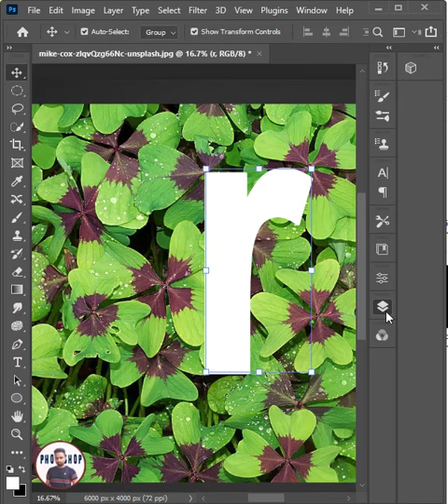How to create Realistic Leaves text effect in photoshop#shorts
Image used in this video:
Music used in this video: